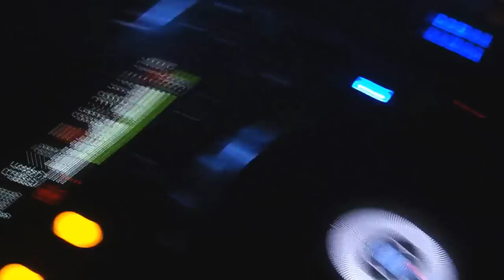PIN UP @IN TRANCE - JOSE BODORIQUIAN